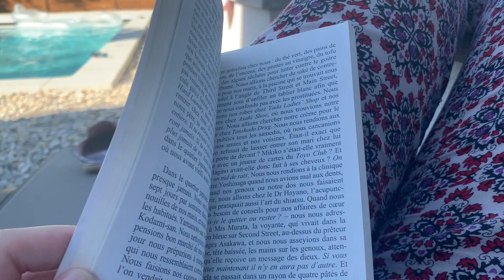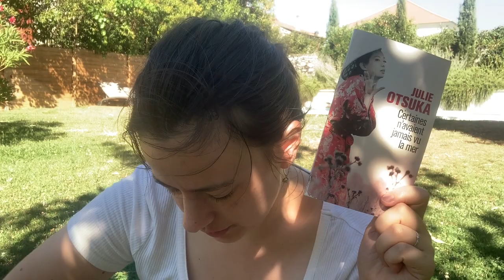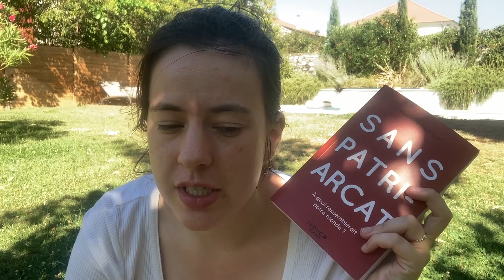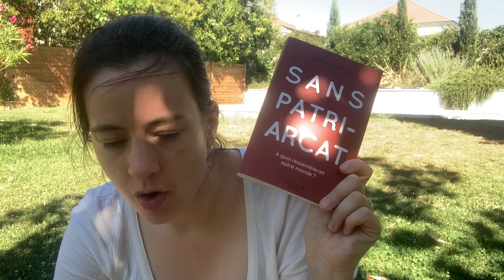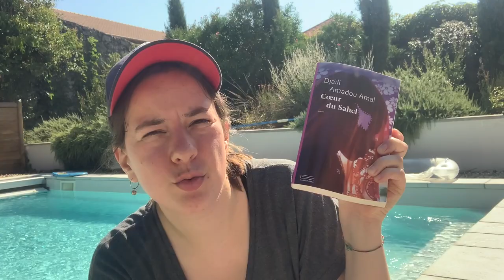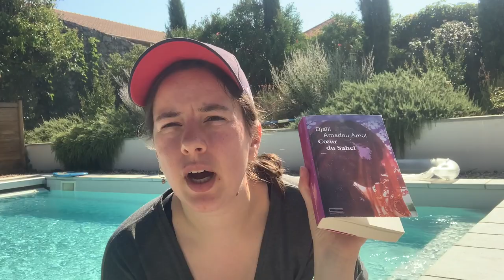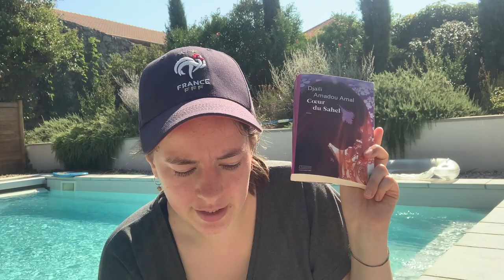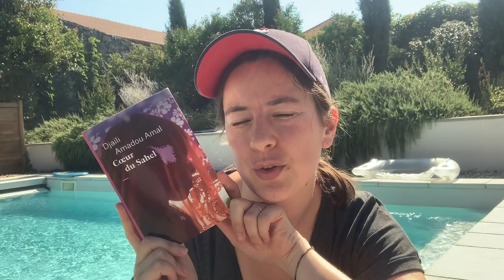Vlog spécial vacances 100% autrices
On se retrouve pour un nouveau vlog spécial vacances et 100% autrices !
Cette semaine j'ai lu :
Et aussi d'autres livres de la rentrée littéraire qui feront l'objet d'une vidéo dans les prochains jours.
N'hésitez-pas à me donner votre avis sur ces livres si vous les avez lus !

- Pour découvrir Kube, la box dédiée à ceux qui aiment lire